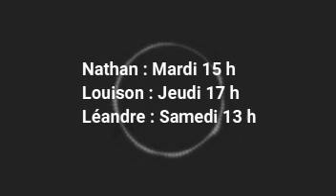Rouelle de porc à la moutarde et ses pommes de terre ! 🥩🥔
Nouvelle vidéo aujourd'hui, pour les horaires :
Nathan : Mardi 15h
Louison : Jeudi 17h
Léandre : Samedi 13h